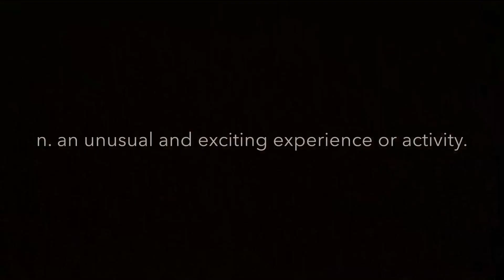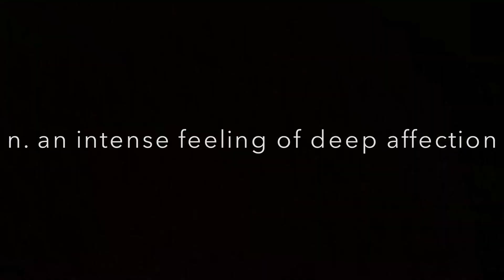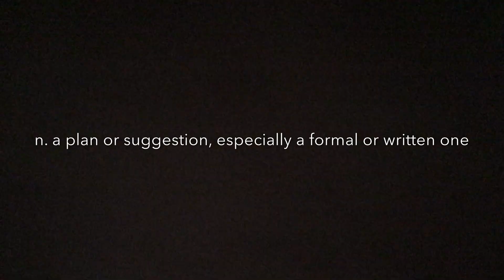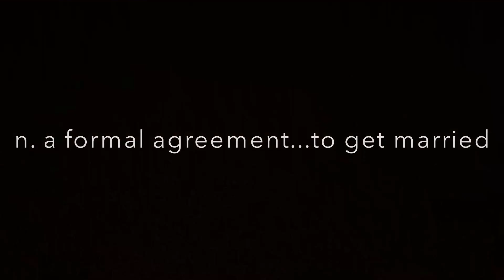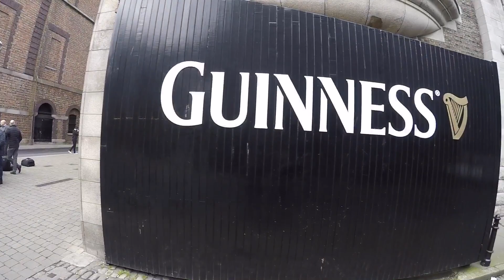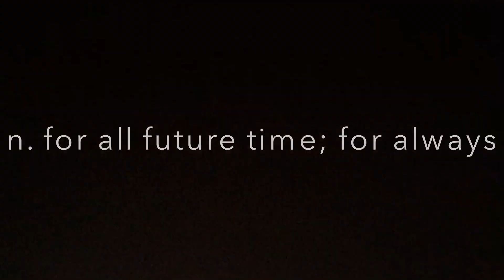Defining Moments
Defining moments that lead up to the moment of asking for someone's hand in marriage.  Shot of GoPro Hero 4 in Pairs and Ireland. Songs by The Chainsmokers- "Paris", "Something Just Like This". Video by Justin Davis 2017